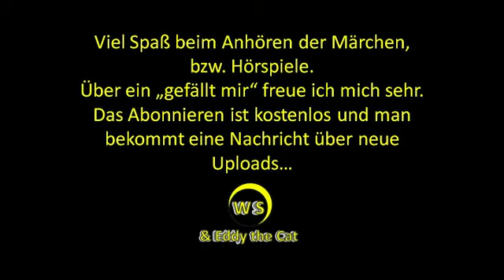Karl May - Winnetou und Old Shatterhand - Märchen - Hörspiel